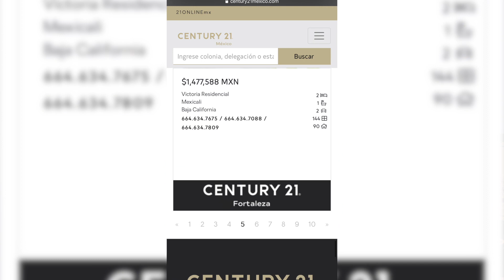Alianza Comercial Century 21 Fortaleza & Creditaria fronteriza.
Para mas información contáctanos.